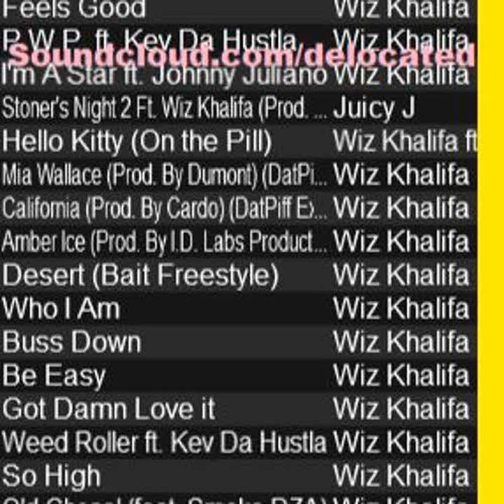Old School Wiz Khalifa ( Star Power . Prince of the city,Allderice)